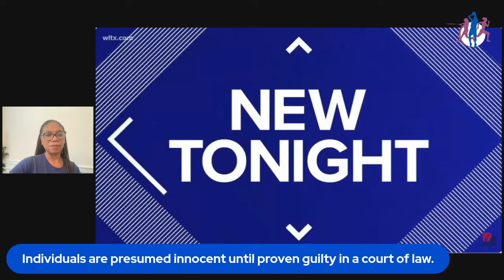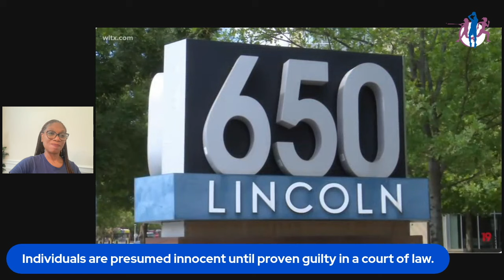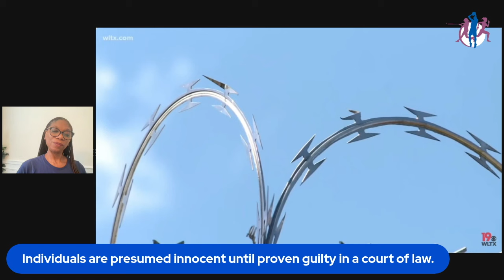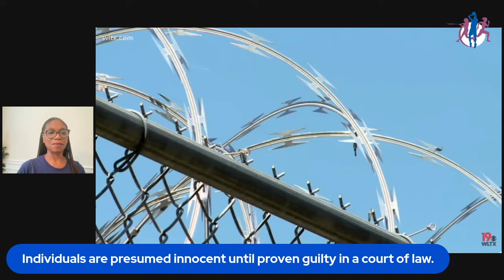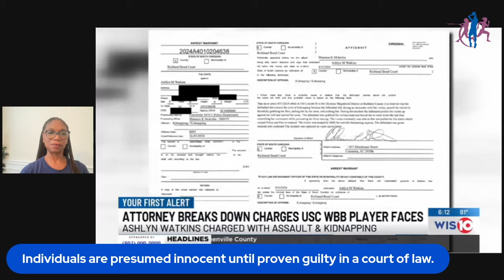GAMECOCKS WBB STAR ARRESTED!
South Carolina Gamecocks Star Arrested! Let's talk about it!